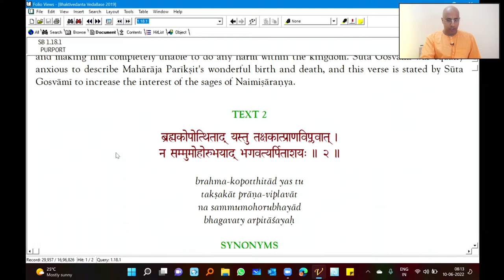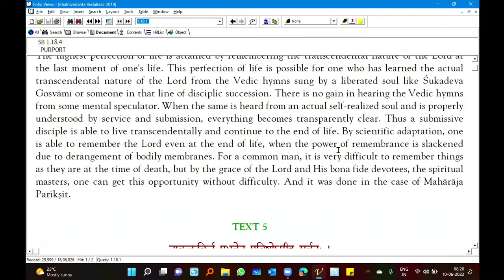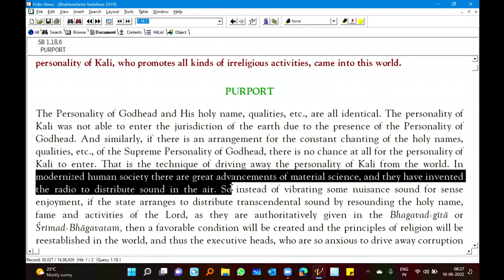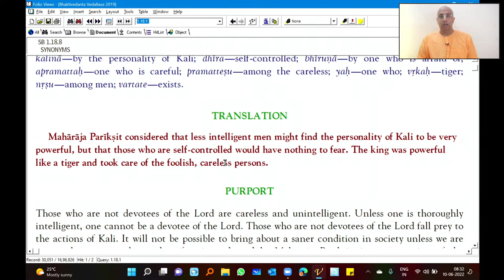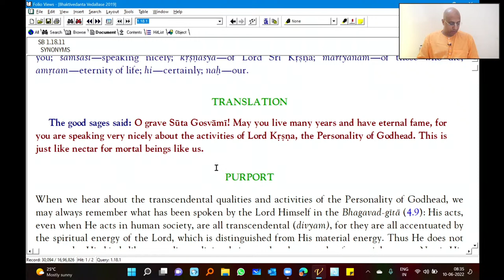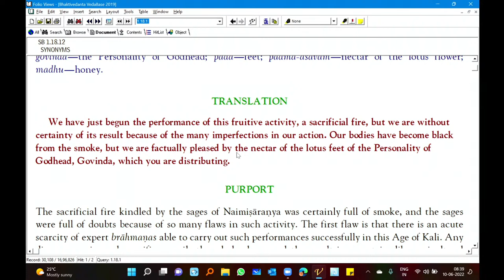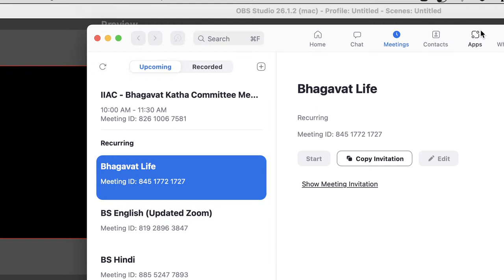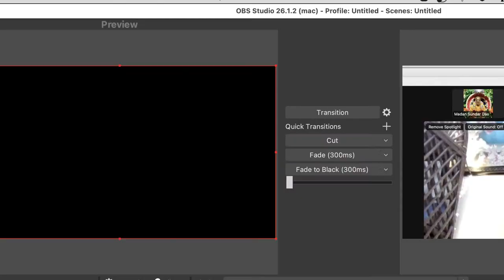Overview of Canto 1 Chapter 18 | HG Madan Sundar Das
Series: Bhagavat Life
Topic: Overview of Canto 1 Chapter 18 until verse 23
Speaker: HG Madan Sundar Prabhu

Themes:
How could Pariksit Maharaj be fearless even at the face of death?
Qualities of listener & speaker
Material vs Spiritual association
How to face criticism & glorification?
One God Vs. Many Gods
What is real self-control, non-violence, renunciation & independence?